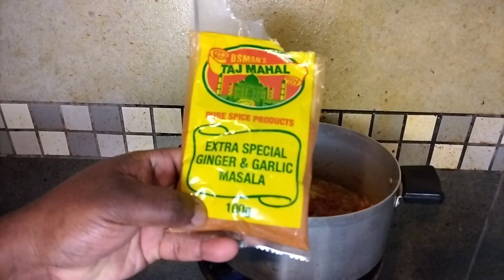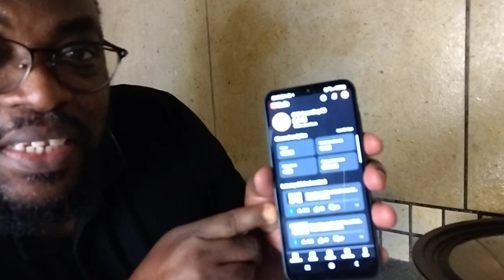40+ Year Old Loner Cooking Vlog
Welcome to Loner's kitchen. In today's vlog, I'm sharing my simple yet comforting dish made for us 40+ loners who enjoy a lot of solitude in the kitchen.

My comfort spaghetti and ground beef is perfect for those of us who live alone and love cooking, just focused on creating delicious food for one.